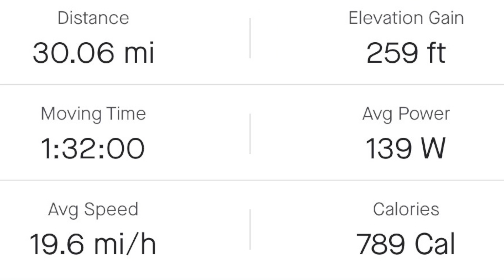Hilton Head Island South Carolina Sunday Group Ride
I went to Hilton Head, South Carolina for vacation this year. This ride occurred on July 31, 2022. It’s a weekly group bicycle ride at 8 a.m. every Sunday starting at the parking lot at Hilton Head School For Creative Arts. This is a 38 mile group ride with less than 300 feet of elevation gain. However, I did a 30 mile route riding from the vacation house I stayed at to the start location of the ride. The ride went past my vacation home at mile 30 so I decided to end my ride. The average speed of the group ride ranges from 18-20 mph with several group sprint segments. I’d recommend this ride to anyone that typically cycles with group A or B rides.